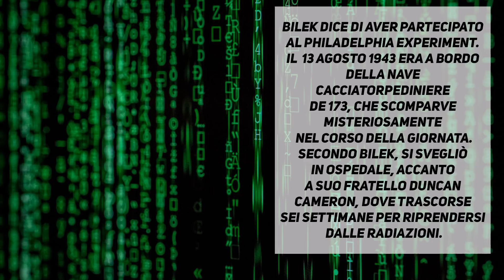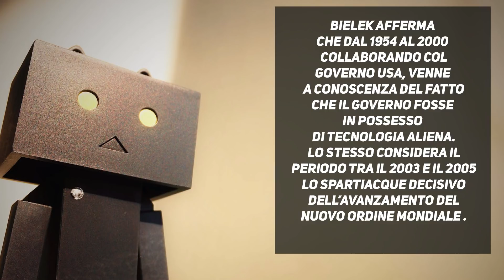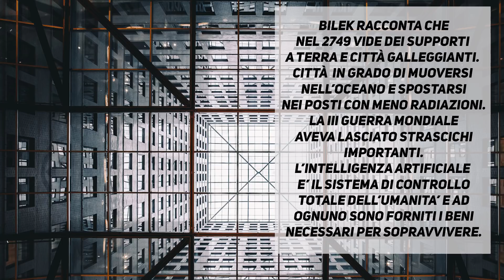QUEST'UOMO DICE DI ESSERE STATO NEL FUTURO! ECCO COSA SUCCEDERÀ!!!